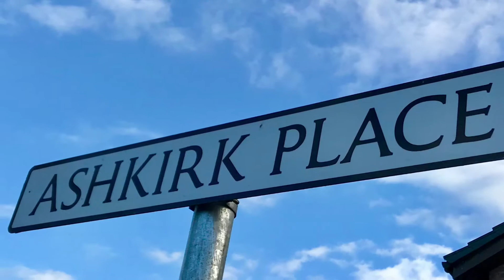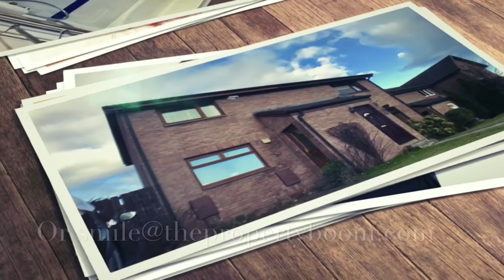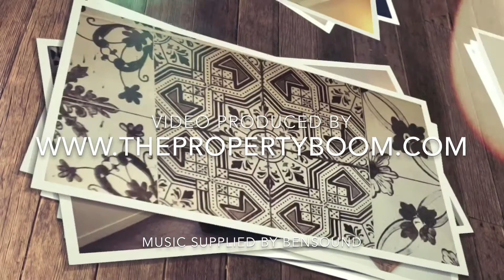Dundee. Fabulous 2 Bedroom End-Terrace, New Kitchen, Beautifully Presented.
***Superb Family Home New Kitchen*** Immaculate Condition, 2 Bedroom end-terrace with beautifully maintained gardens and large driveway. Ashkirk Place.